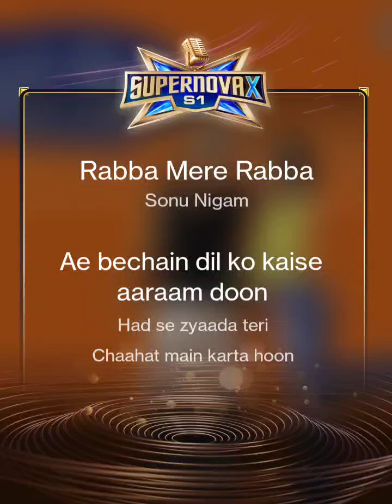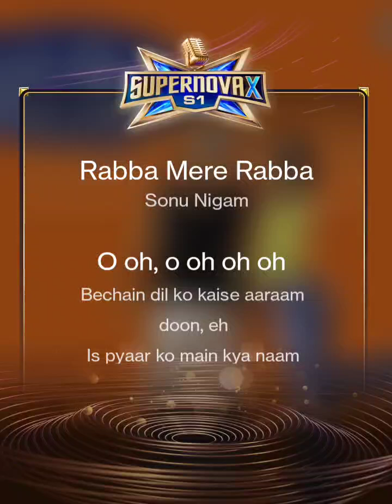Rabba Mere Rabba Rabba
Rabba Mere Rabba#StarMaker LiteListen to 'Rabba Mere Rabba' I sang! (StarMaker Lite, free online karaoke)